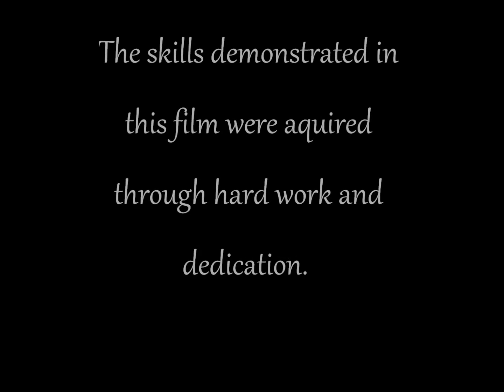Nationals Highlights 2012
Elite point guard skills
Morgan Batie #23 Virginia Wildcats